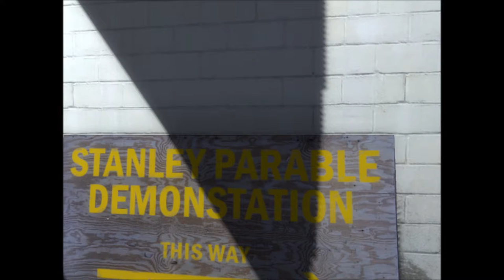SO MANY BUTTONS! (Ben Sangwich Plays Stanley Parable Demo 2)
Watch as the game gets screwed up.